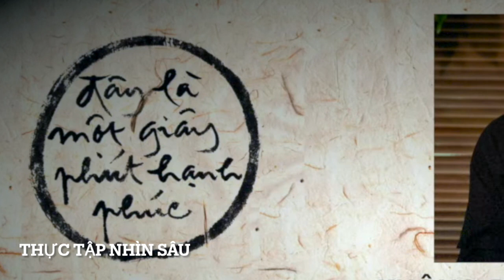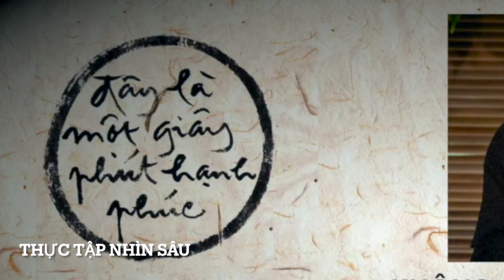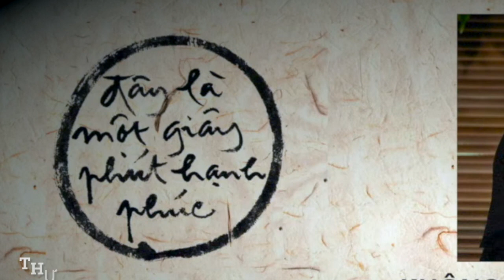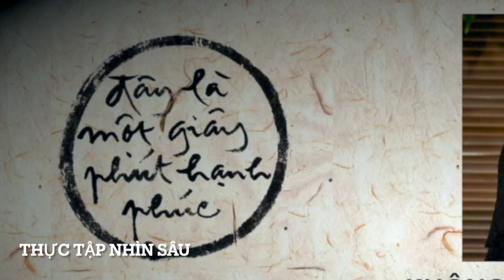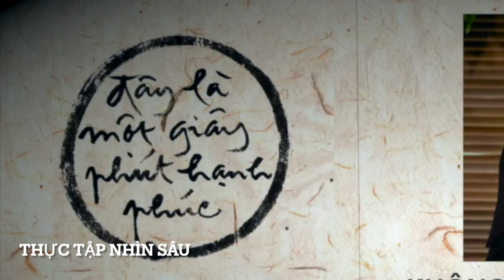THỰC TẬP NHÌN SÂU | sư thầy THÍCH NHẤT HẠnh| kho sách nói AnnA